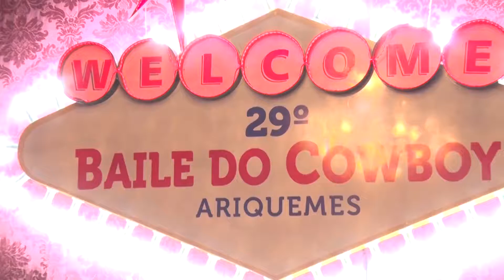Estão abertas as inscrições para seletiva de candidatas à rainha da 36ª Expoari